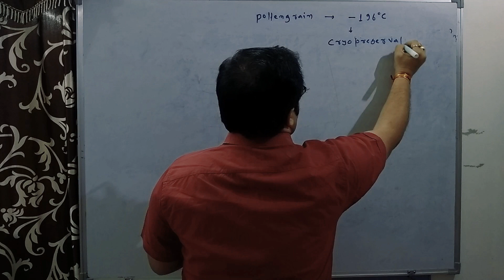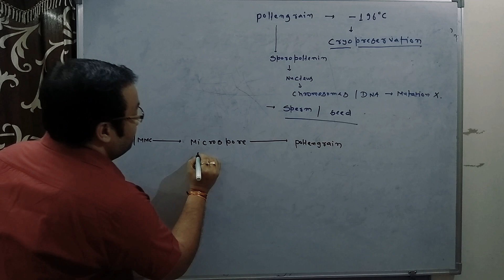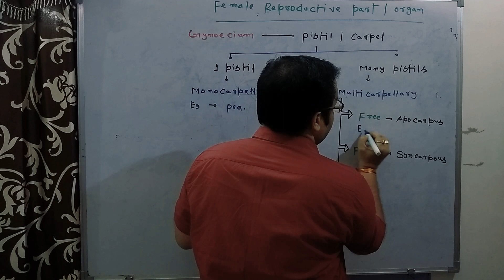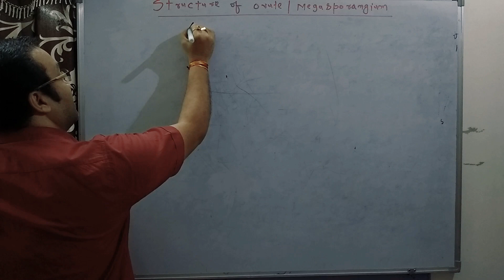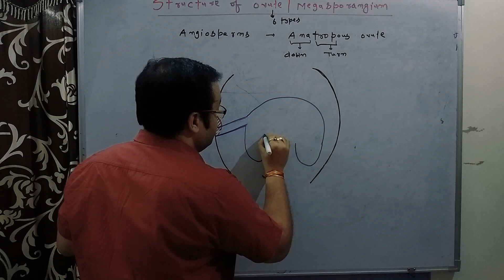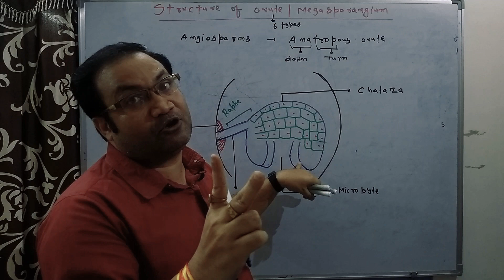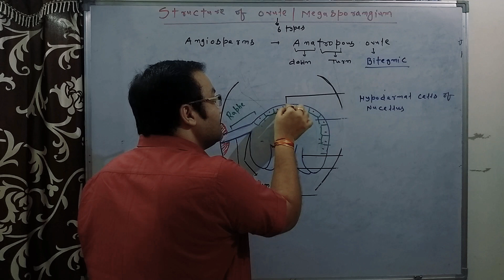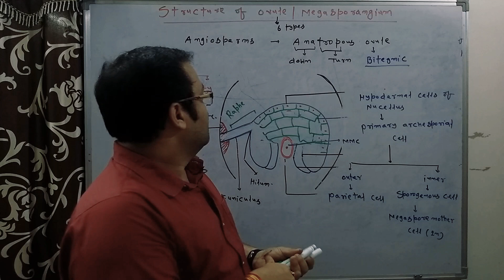CH 2: Sexual Reproduction In Flowering Plants Part 7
Structure of ovule (Megasporangium)